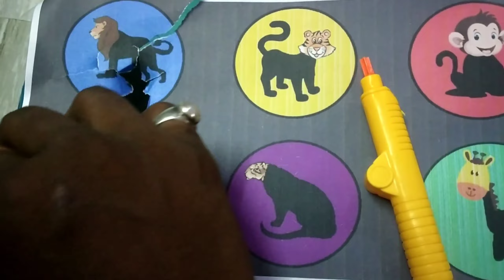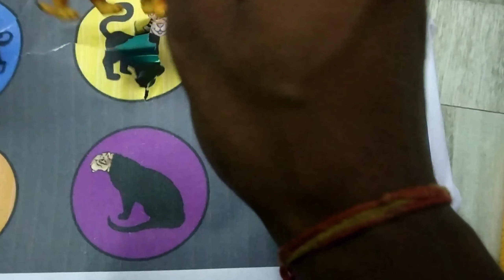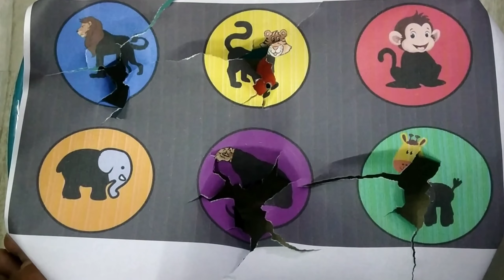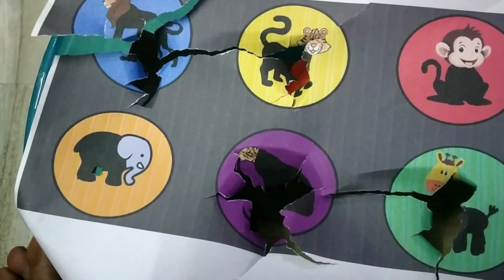Beautiful Animal : Duck, Fish, Bee, pegion, Shrimp, Penguin, dainasour elephant | kids animals | ani